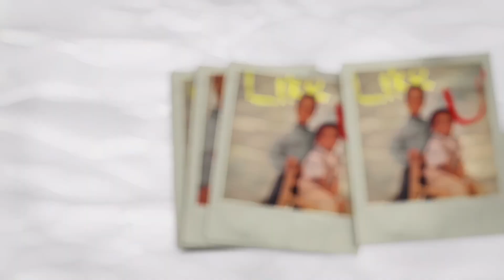Underrated Rap Songs | October 2022 | Part 4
This channel was created to help discover new artists in the underground. If you like any the songs or artists in the video, make sure to show them some love and support.